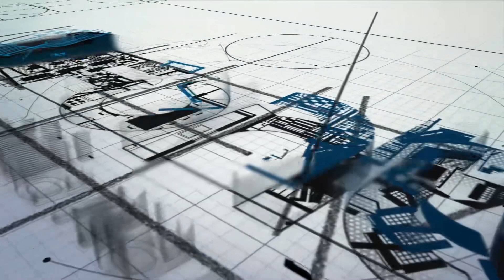Pelé em visita ao empresário José Carlos da Silva Júnior e ao seu filho, Eduardo Carlos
Imagens: TV Paraíba